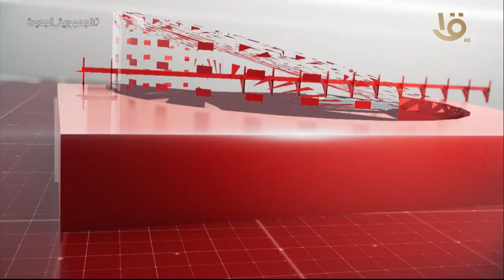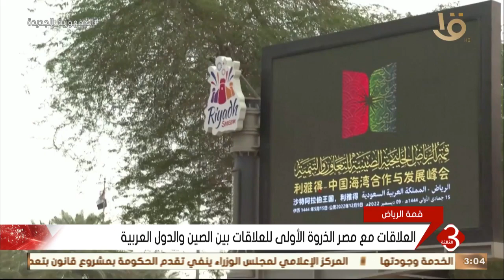نشرة الثالثة | أهم الأخبار السياسية والاقتصادية محليا وعالميا الحلقة الكاملة 8-12-2022